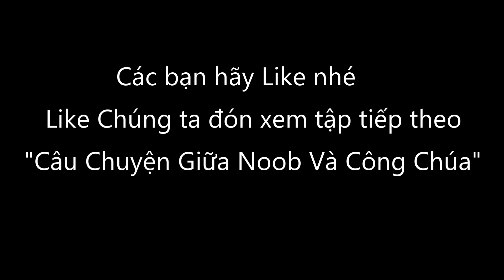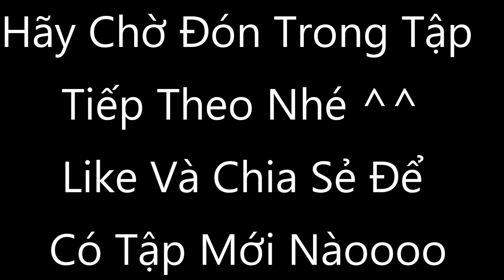NOOB KIẾM KIM CƯƠNG ĐỂ XÂY LẠI THÀNH VÀ CÁI KẾT ** TƯỚNG QUÂN NOOB VÀ CÔNG CHÚA #8